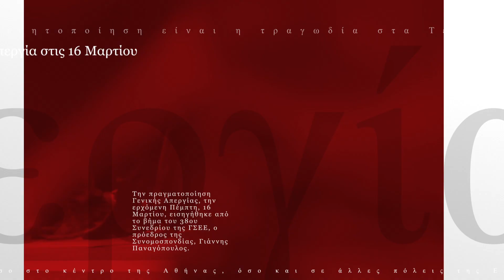Οι ειδήσεις σε ένα λεπτό στο International Info inin.gr | 10/3/2023